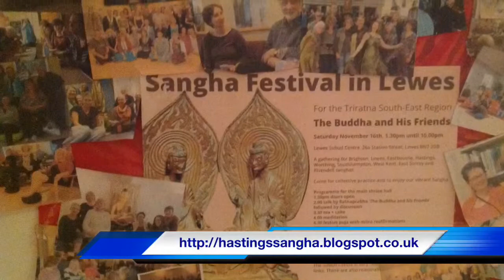A reflection for this week on how I connect and serve